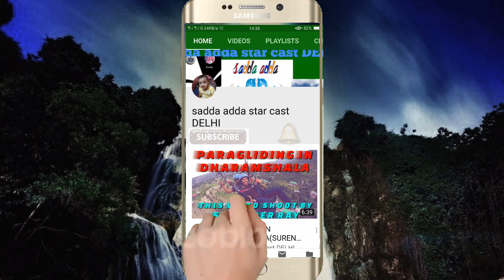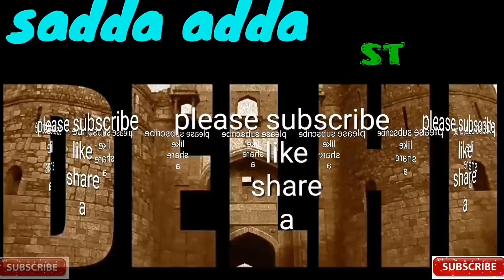#162 COMPLETE TOUR INFORMATION.day 1 DELHI TO GOMUKH. NELONG VALLY HINDUSTAN KI LAST CHECK POST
Video me hyped music chennel ka music use kiya gaya hai thanks IS VIDEO ME MAINE AAP KO UTTARKHAND KI KUCHH ACHCHHI JAGAH KI VIDEO DIKHANE KI KOSHISH KI HAI IS KE BAD WALI VIDEO ME AAP MERI AWAZ OR MERI BATCHIT OR SUNDAR VIEW SUNAI OR DIKHAI DENGE THANKS  please subscribe my chennel
Saddaadda starcast DELHI